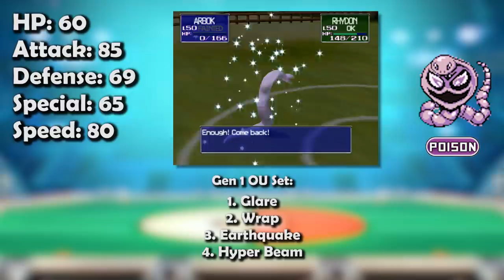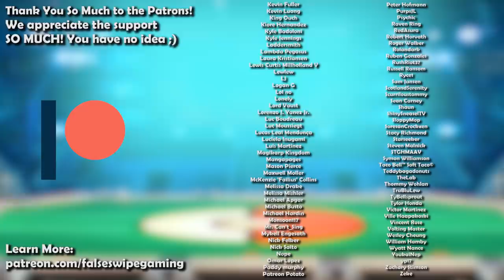How GOOD was Arbok ACTUALLY? - History of Arbok in Competitive Pokemon (Gens 1-7)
Arbok is today’s Pokemon for our competitive history series! Join False Swipe Gaming in this brief overview of Arbok in competitive Pokemon!

Timestamps
Intro - 0:00
RBY/Gen 1 - 0:58
GSC/Gen 2 - 1:50
ADV/Gen 3 - 3:59
DPP/Gen 4 - 5:07
Gen 4 Little Cup - 6:14
BW/Gen 5 - 6:53
XY/Gen 6 - 8:44
SM/Gen 7 - 10:47

Ryan Gonzales

Game Capture Artist:
DarkMusician